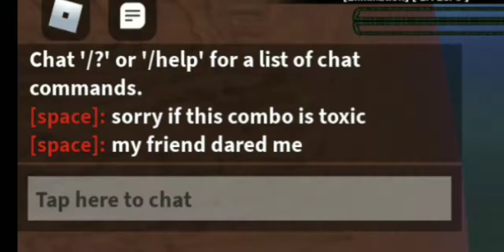Ryuji Kenichi.exe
Ever heard of Green Force energy? Yeah there's it..